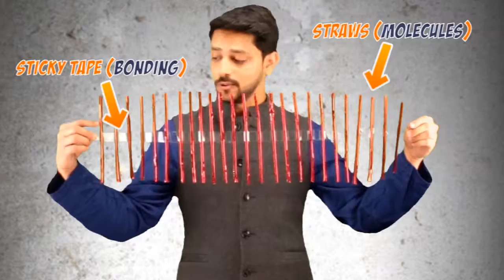What is Sound - Interim Video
This is NOT the final video. Shared only for review of script.